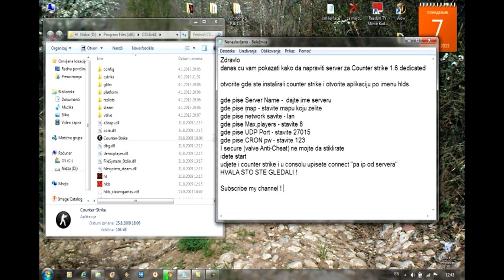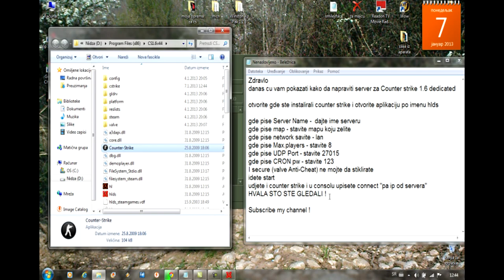Kako napraviti counter strike server LAN (dedicated)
OVO JE ZA LAN !
-otvorite gde ste instalirali counter strike i otvorite aplikaciju po imenu hlds
udjete i counter strike i u consolu upisete connect "pa ip od servera"